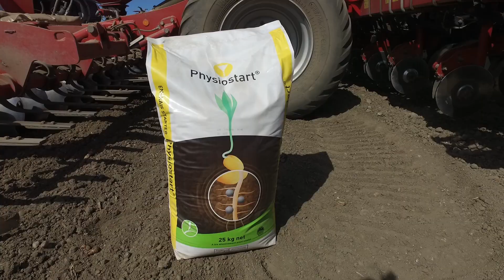Siew i nawożenie w jednym - kukurydza